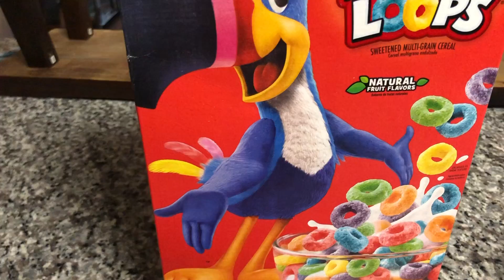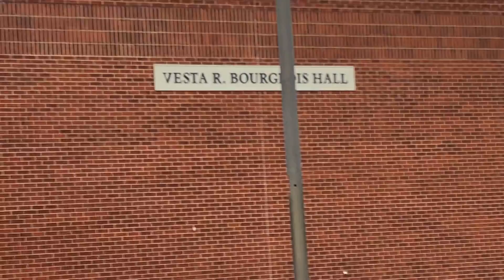A Day in the Life of D1 Baseball Player// First day of Practice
In this video I take you guys through my day as College baseball player. I went to class, did some other things before our first day of practice!
Also checkout my social medias